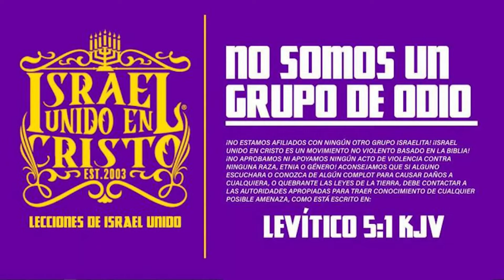Keep The Law and Live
City/State: Attleboro, Massachusetts
School Address: 5 mechanic Street